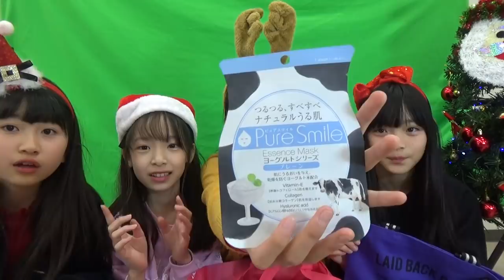みんなでクリスマスプレゼント交換をしたよ！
今回は自分達でクリプレ買ってきて交換してみたよ！

【Twitter】→@onemoacyan
【Tik Tok】→tiaraprot